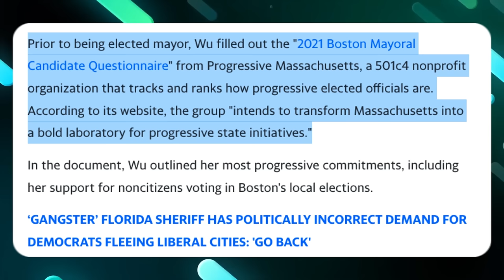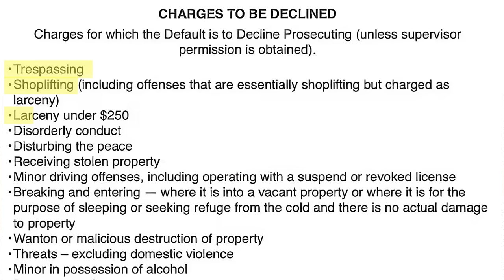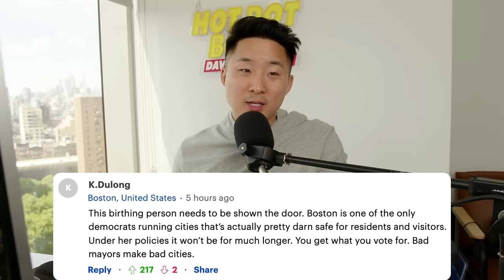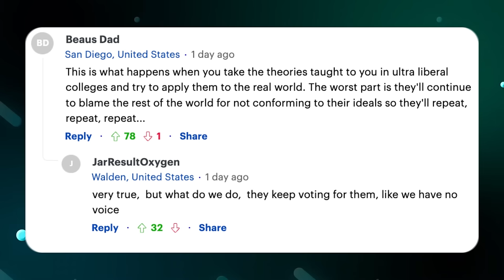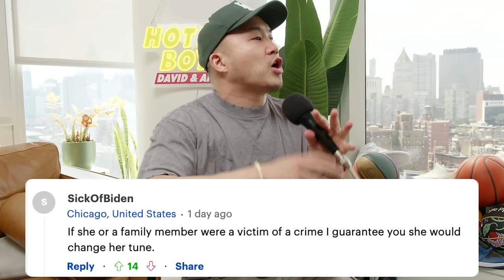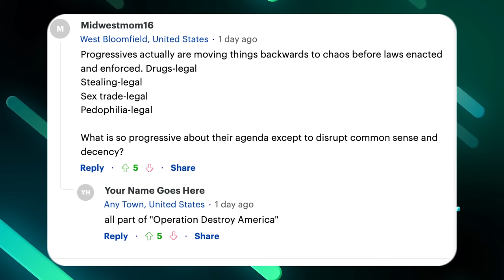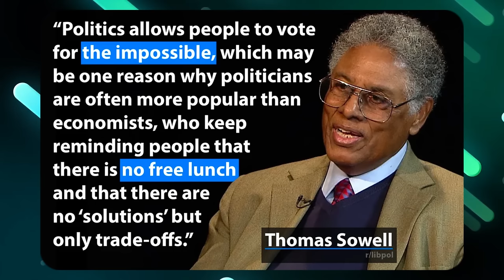Why Boston Mayor Back Tracked On Her Initial Policies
We advise you watch 3 mins of the video before commenting

Follow us for more personal content!